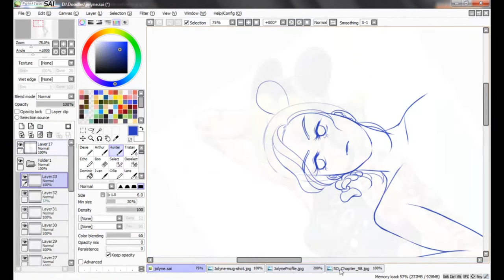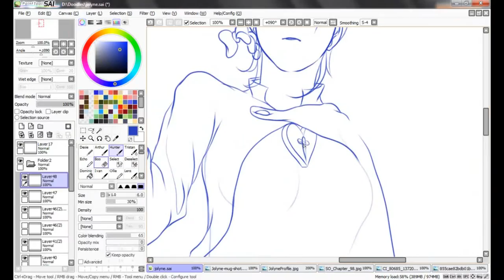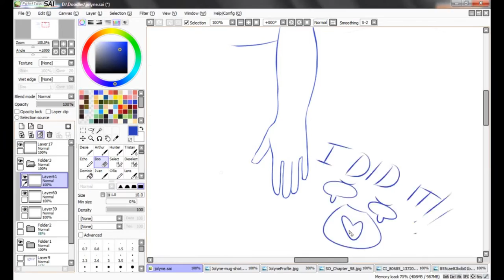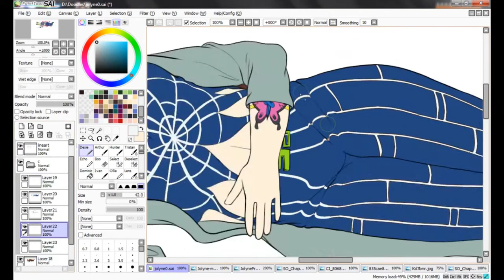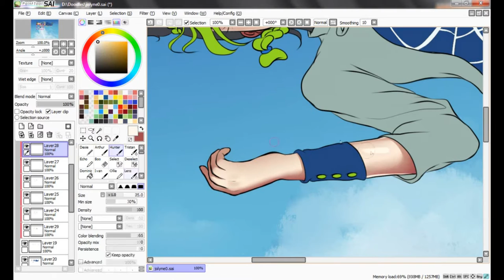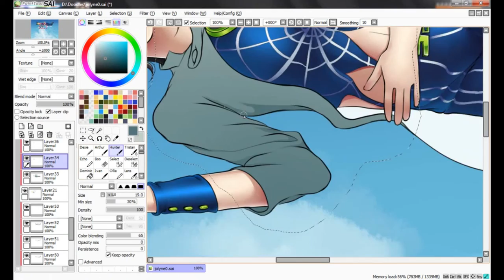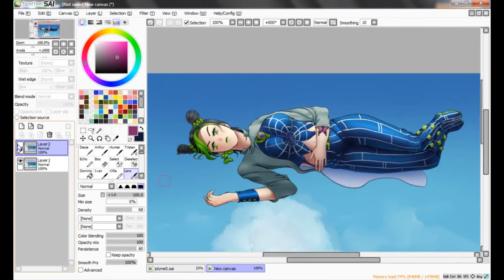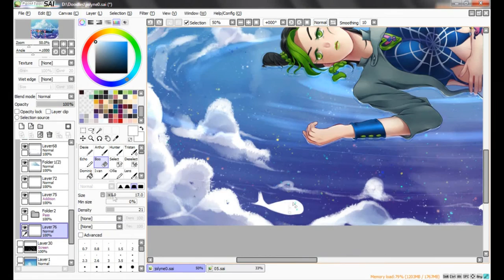【JJBA】Jolyne - Speed Draw【SAI】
Speed drawing of Jolyne from Jojo's Bizarre Adventure

Sketching/Linearting: 00:00
Flat color: 04:53
Shading: 05:33
Background: 10:45

it's been a while since my last speed drawing! XD
someone requested for me to specifically record this one
i hope i'll go back to being active in recording again :3

sorry for the slightly low quality of the video, i had to chop it up into 3 pieces then merged it together to make one video and it lowered the quality of it :|

1) Deep Sea Girl - Piano Arrangement
2) 【Music Box-MIDORI ORGEL】STAND PROUD
3) JIN STAND PROUD -Dramatic ver- (instrumental)

Programs used:
Drawing:
-Paint tool sai
- Editing in Photoshop

Recording: Camstasia Studio